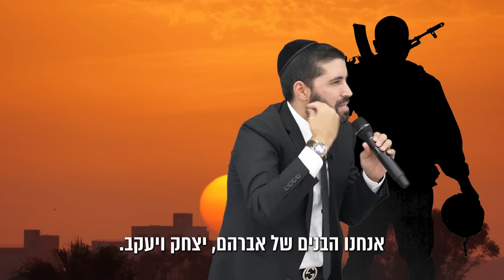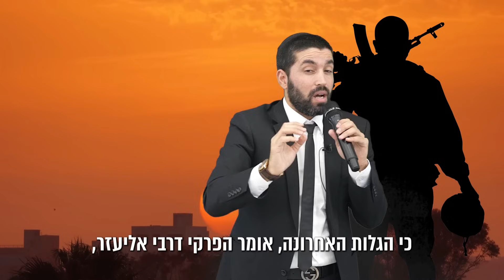הרב, מה צריך לעשות במצב ההזוי הזה? 🤕 הרב שניר גואטה בתשובה מפתיעה - עם כתוביות בעברית